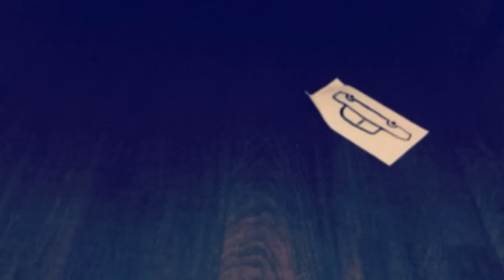my little airport - 今晚講嘢夜唔夜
詞曲 林阿p
編 林阿p  阿科  阿賢  陳銘澤＠在草地上  Nicole OuJian
唱 林阿p  Nicole OuJian

p: 或者你可以坐得更近
靠在我耳邊講嘢不會過份

n: 但我天生就是這麼拘謹
還未有那份自信心

p: 若你問我什麼先叫做緣份
我會說緣份只留給夠進取的人

n: 好 既然依家個情況係咁
過咗今晚之後我先至再做好人

chorus:
今晚講嘢夜唔夜
咁啱我就有部車
車你去山頂感受個山有幾斜
望你千萬不要太心邪

p: 或者等我表白內心嘅黑暗
其實我從未放低過舊愛人
所以先每晚搵不同人瞓
希望你不要太過黐身

n: 我又點會唔明白你嘅內心
我又何嘗唔係想搵人瞓一瞓
所以先扮拘謹等你勾引
又估唔到你真係會咁易當真

chorus:
今晚講嘢夜唔夜
咁岩我就有部車
車你返屋企先飲杯咖啡
再傾返陣先至好扯
望你千萬不要太早扯

Is It Too Late to Chat Tonight

p: Maybe you can sit closer
I won't mind if you whisper in my ears
n: But I'm very reserved by nature
And I'm not that confident
p: If you asked me what is destiny
I'd say it is something given to people who are more progressive
n: Since the situation is like this now
I'd behave myself after tonight

chorus:
Incidentally, I have a car with me
Let me give you a ride to the peak
Hope you won't have any indecent thoughts

p: Maybe, let me explain the dark side of my mind
I have never forgotten my ex, in fact
So, I look for a different partner every night
I hope you won't be too clingy

n：Of course, I understand what's on your mind
I'm also looking for a one night stand
I pretend to be reserved in order to be tempting
I didn't expect you to take it seriously

chorus:
Let me drive you to my place for a cup of coffee
And then let's talk a while before you leave

Hope that you won't leave too early